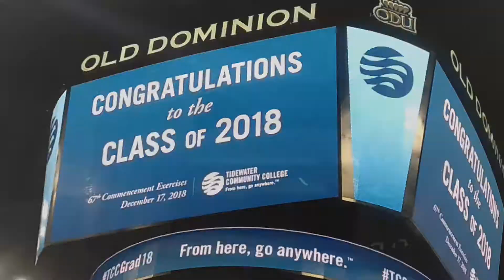SCREEN PROJECTOR SETUP FOR TCC 2018 GRADUATION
This is a Snippet Vlog of The HITS Team JC @jchits1 , Corey @corey_cuuh and myself, gone to ODU to setup screen and projector for TCC 2018 graduation.with Diane @justbrame ... 🤘 😎🤘.